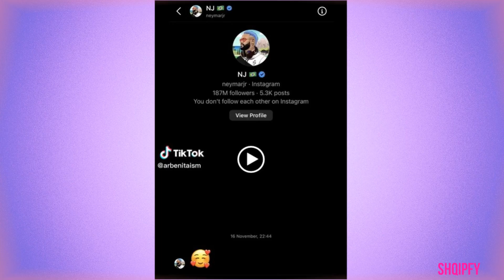Neymar i shkruan gruas së tij, Arbenita e lë Feron: po vuaj...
Eshte Neymar ai i cili a krijuar një trend viral të TikTok të cilit së fundmi i është bashkuar edhe Arbenita Ismajli. Por gjatë këtij trendi modelja ka zbuluar se futbollisti i famshëm i ka shkruar në Instagram duke publikuar edhe mesazhin.Bëhet fjalë për një fytyrë me zemra (emoji), të dërguar ne llogarin e Arbenita e cilla njihet si bashkeshortja e Fero.